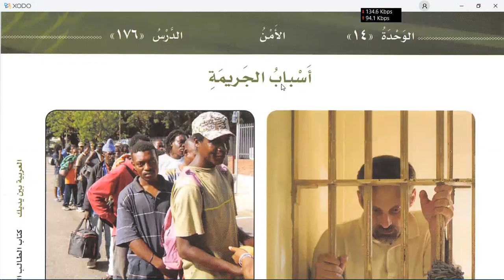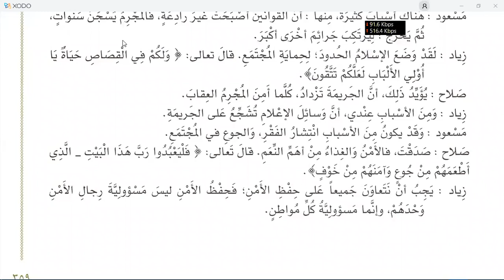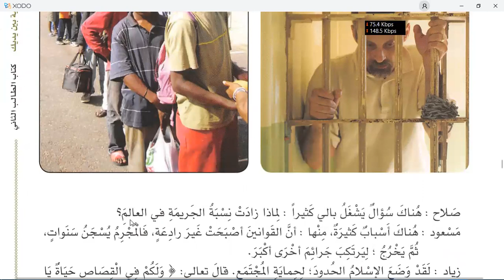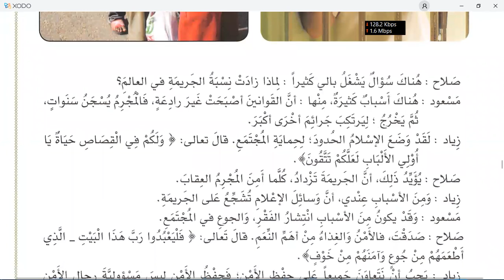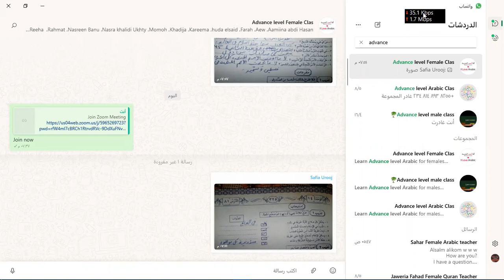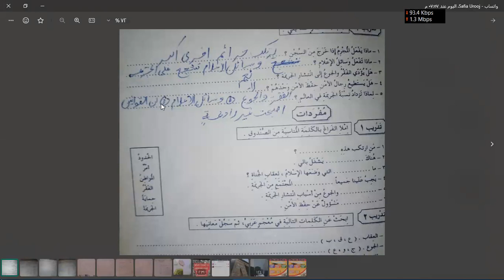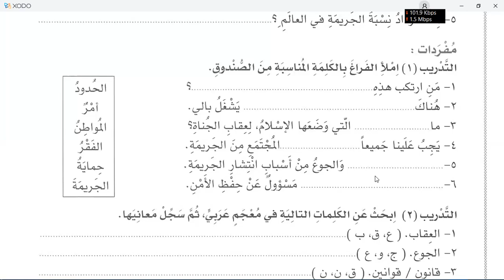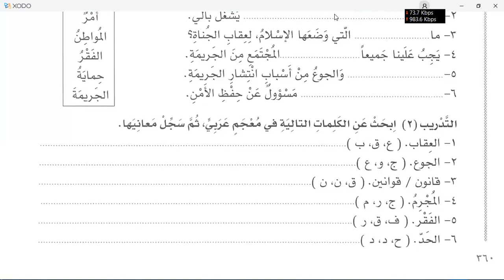Al Arabic bayna yadaik book two part 2 lesson 176